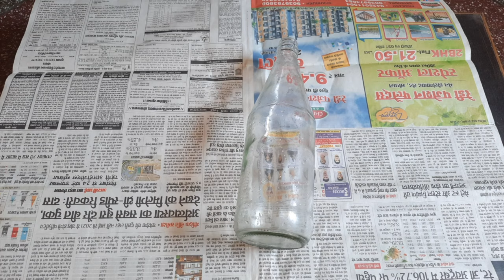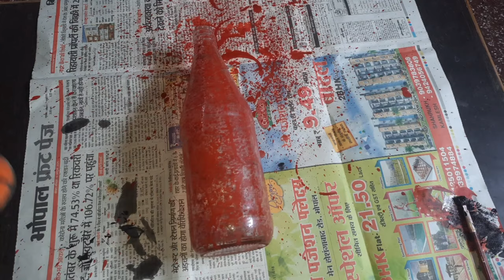Painted Glass Bottle Lamp Art । Lamp DIY ideas 💡